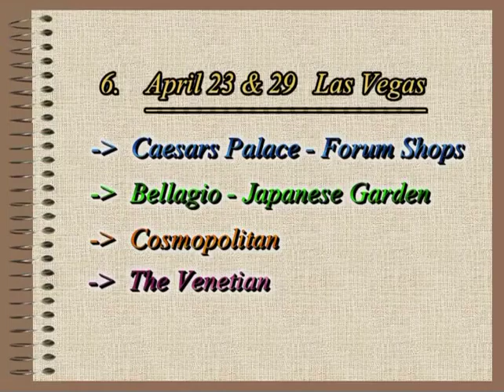MAC Trip #6 - Las Vegas: Caesars Palace, Bellagio (Japanese Garden), Cosmopolitan & The Venetian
A photo diary of Mesa, Arches and Canyons (MAC), including 6 National Parks in a Southwest US Trip in 5 days, counterclockwise thru 4 States of Arizona, New Mexico, Colorado and Utah, in addition to the stay in Las Vegas, Nevada in April 2016.